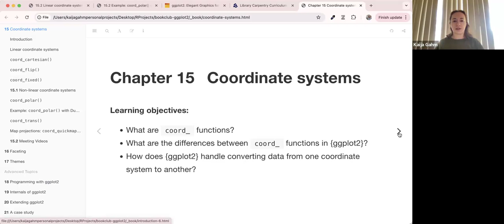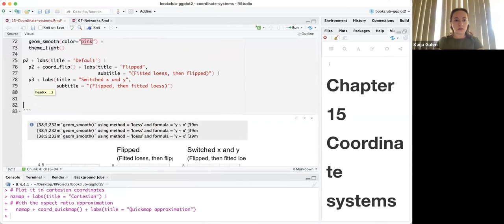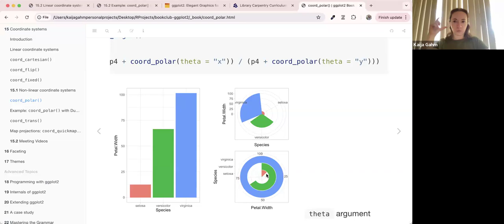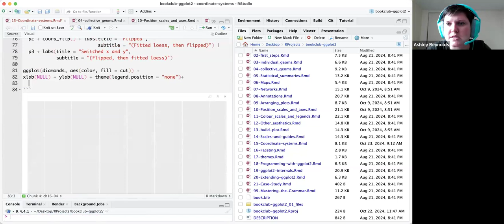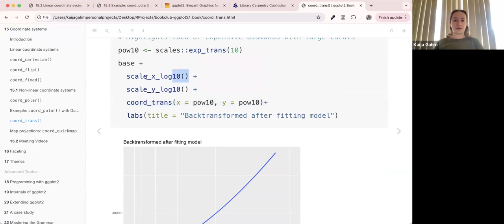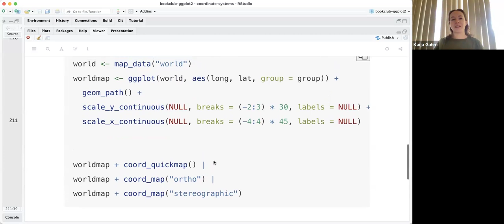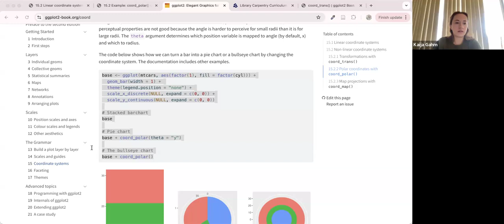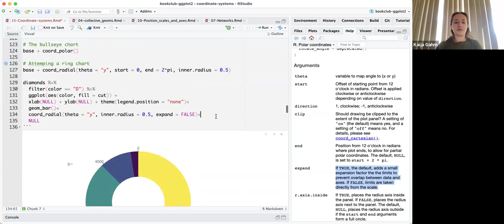ggplot2: Elegant Graphics for Data Analysis: Coordinate systems (ggplot201 15)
Kaija Gahm leads a discussion of Chapter 15 ("Coordinate systems") from ggplot2: Elegant Graphics for Data Analysis by Hadley Wickham, Danielle Navarro, & Thomas Lin Pedersen on 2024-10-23, to the DSLC ggplot2 Book Club. Cohort 01